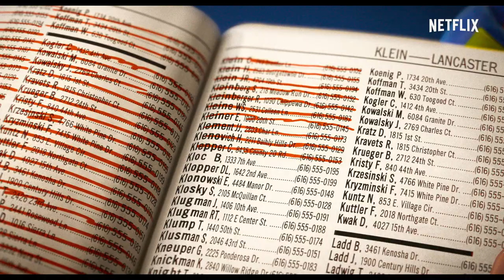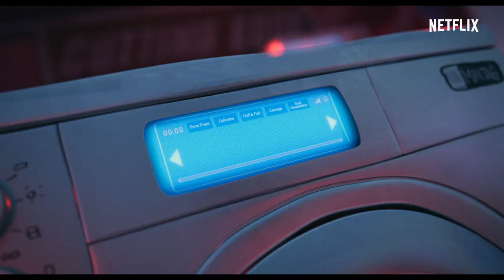Die Mitchells gegen die Maschinen | Offizieller Trailer | Netflix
Der Roadtrip dieser schrägen und dysfunktionalen Familie kommt zu einem überraschenden Ende, als sie sich inmitten einer Roboterapokalypse wiederfindet und plötzlich zur unwahrscheinlichsten letzten Hoffnung der Menschheit wird.

„Die Mitchells gegen die Maschinen“ gibt es ab 30. April exklusiv auf Netflix

Der von den Oscar-Gewinnern Phil Lord und Chris Miller in Zusammenarbeit mit Kurt Albrecht produzierte Film unter der Regie von Michael Rianda („Willkommen in Gravity Falls“) erhält im Originalton seine Stimmen von Abbi Jacobson, Danny McBride, Maya Rudolph, Beck Bennett, Fred Armisen, Eric André und Oscar-Gewinnerin Olivia Colman. In „Die Mitchells gegen die Maschinen“ geht es darum, die Dinge an uns zu begrüßen, die uns einzigartig machen. Es geht darum zu lernen, wie wichtig es ist, in einer zunehmend von Technik dominierten Welt menschlich zu bleiben, und wenn das Unerwartete eintritt, sich an die Menschen zu halten, die einem am meisten bedeuten.